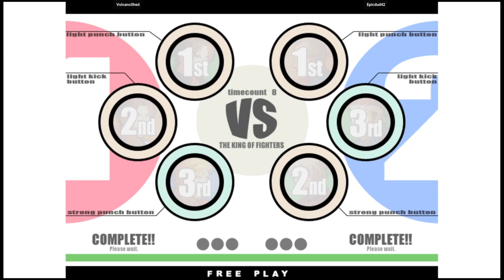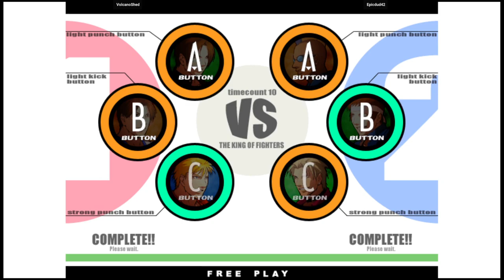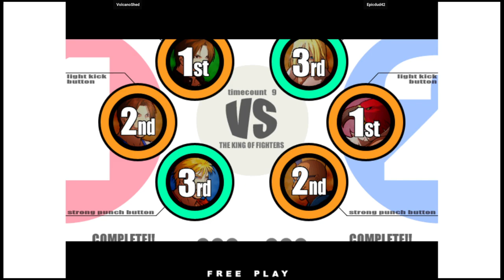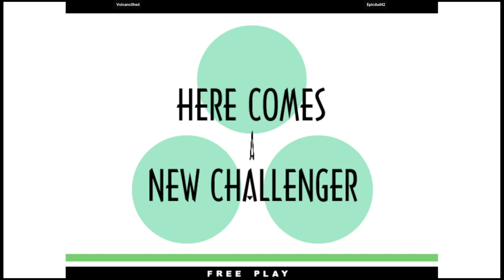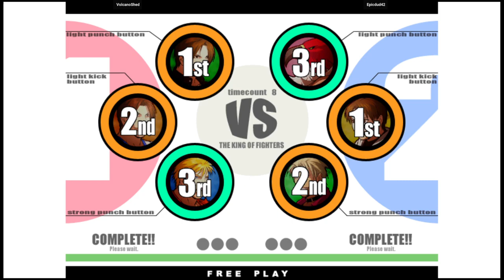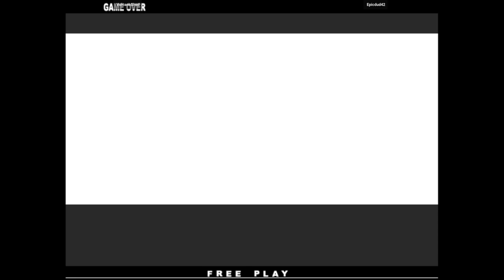KOF XI | VolcanoShed VS Epicdud42 | 🇺🇸🇺🇸 Fightcade2